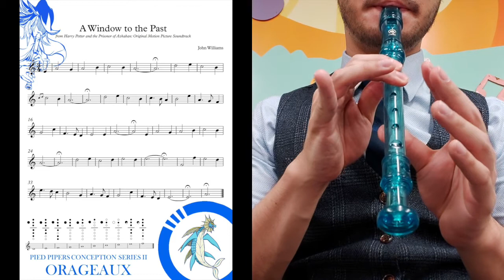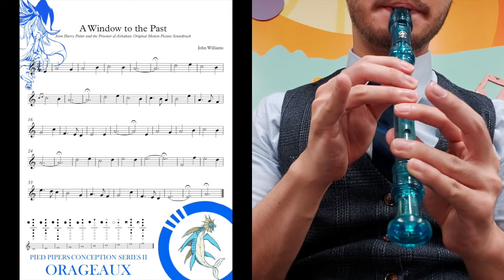Pied Pipers Conception II Series - A Window to the Past